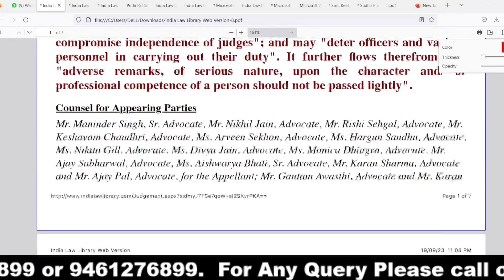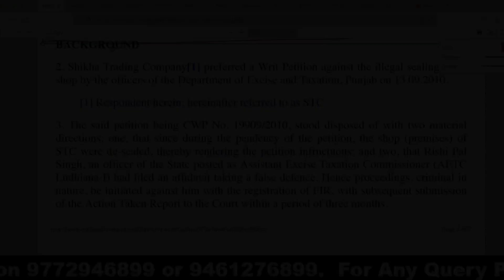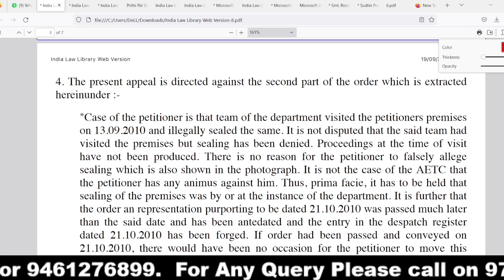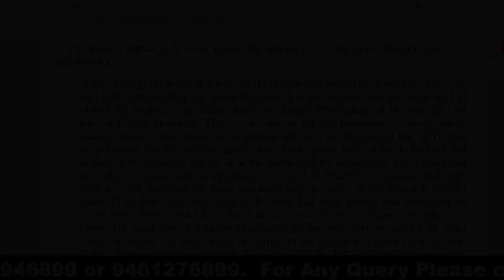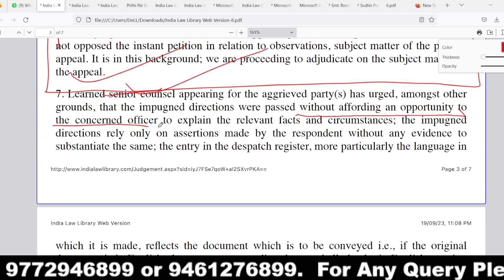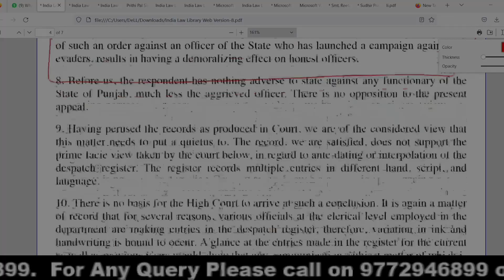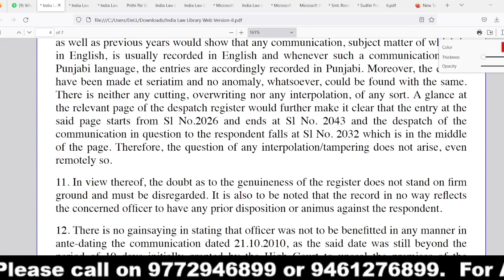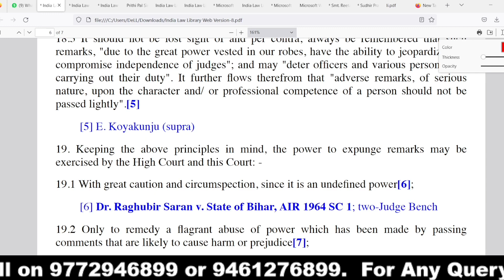PUBLIC SERVANTS की बड़ी जीत ADVERSE ACTION या REMARK को सुनना है जरुरी | Hindi |2023| Dr. Jinesh Soni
In this video, I have discussed the recent Judgment of Hon'ble Supreme Court where in it had been held that no adverse remark could be passed against the public servant without hearing him. It is a practical video.

IN HINDI
इस वीडियो में, मैंने माननीय सर्वोच्च न्यायालय के हालिया फैसले पर चर्चा की है जिसमें यह कहा गया था कि लोक सेवक को सुने बिना उसके खिलाफ कोई प्रतिकूल टिप्पणी पारित नहीं की जा सकती है। यह एक व्यावहारिक वीडियो है.

IN Malayalam
ഈ വീഡിയോയിൽ, പൊതുപ്രവർത്തകനെ കേൾക്കാതെ മോശമായ പരാമർശം നടത്താൻ കഴിയില്ലെന്ന ബഹുമാനപ്പെട്ട സുപ്രീം കോടതിയുടെ ഈയിടെ പുറപ്പെടുവിച്ച വിധിയെക്കുറിച്ചാണ് ഞാൻ ചർച്ച ചെയ്തത്. ഒരു പ്രായോഗിക വീഡിയോ ആണ്.

IN ODIA
ଏହି ଭିଡିଓରେ ମୁଁ ମାନ୍ୟବର ସୁପ୍ରିମକୋର୍ଟଙ୍କ ନିକଟରେ ହୋଇଥିବା ବିଚାର ବିଷୟରେ ଆଲୋଚନା କରିଛି ଯେଉଁଥିରେ କୁହାଯାଇଛି ଯେ ସରକାରୀ କର୍ମଚାରୀଙ୍କ ବିରୋଧରେ କ verse ଣସି ପ୍ରତିକୂଳ ମନ୍ତବ୍ୟ ତାଙ୍କ ଶୁଣାଣି ନକରି ପାରିତ ହୋଇପାରିବ ନାହିଁ। ଏହା ଏକ ବ୍ୟବହାରିକ ଭିଡିଓ |

IN PUNJABI
ਇਸ ਵੀਡੀਓ ਵਿੱਚ, ਮੈਂ ਮਾਨਯੋਗ ਸੁਪਰੀਮ ਕੋਰਟ ਦੇ ਹਾਲ ਹੀ ਦੇ ਫੈਸਲੇ ਦੀ ਚਰਚਾ ਕੀਤੀ ਹੈ ਜਿਸ ਵਿੱਚ ਇਹ ਕਿਹਾ ਗਿਆ ਸੀ ਕਿ ਲੋਕ ਸੇਵਕ ਨੂੰ ਸੁਣੇ ਬਿਨਾਂ ਉਸ ਵਿਰੁੱਧ ਕੋਈ ਵੀ ਪ੍ਰਤੀਕੂਲ ਟਿੱਪਣੀ ਨਹੀਂ ਕੀਤੀ ਜਾ ਸਕਦੀ। ਇਹ ਇੱਕ ਪ੍ਰੈਕਟੀਕਲ ਵੀਡੀਓ ਹੈ।

IN TAMIL
இந்த காணொளியில், மாண்புமிகு உச்ச நீதிமன்றத்தின் சமீபத்திய தீர்ப்பில், பொது ஊழியரைக் கேட்காமல் அவருக்கு எதிராக எந்த எதிர்மறையான கருத்தையும் தெரிவிக்க முடியாது என்று தீர்ப்பளித்தது பற்றி நான் விவாதித்தேன். இது ஒரு நடைமுறை வீடியோ.

IN TELUGU
ఈ వీడియోలో, గౌరవనీయులైన సుప్రీం కోర్ట్ ఇటీవల ఇచ్చిన తీర్పులో, ప్రభుత్వోద్యోగిపై ఎలాంటి ప్రతికూల వ్యాఖ్యను ఆయన వినకుండా ఆమోదించరాదని నేను చర్చించాను. ఇది ప్రాక్టికల్ వీడియో.

IN GUJARATI
આ વિડિયોમાં, મેં માનનીય સર્વોચ્ચ અદાલતના તાજેતરના ચુકાદાની ચર્ચા કરી છે જેમાં એવું રાખવામાં આવ્યું હતું કે જાહેર સેવકને સાંભળ્યા વિના તેની સામે કોઈ પ્રતિકૂળ ટિપ્પણી કરી શકાય નહીં. તે એક પ્રેક્ટિકલ વિડિયો છે.